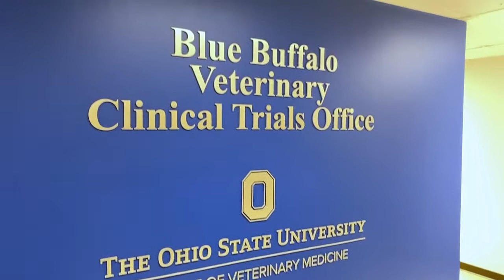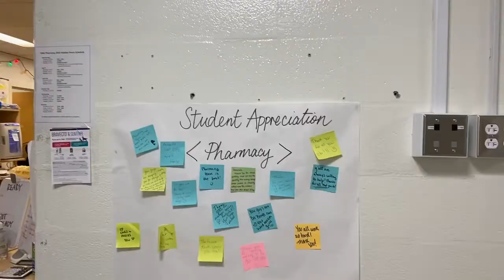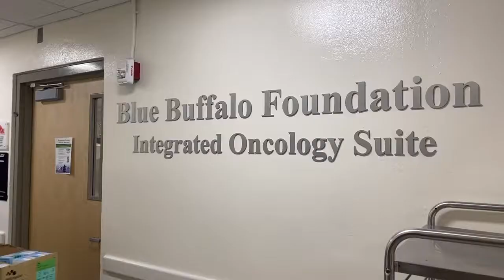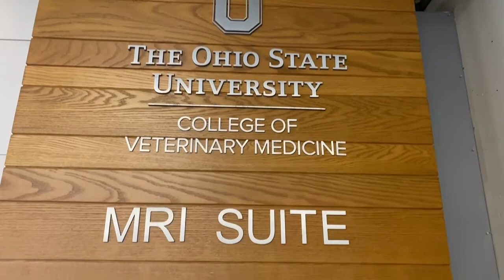GLSBC 2021: Tour | Vet Med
Presented virtually at Great Lakes Science Bootcamp, Friday July 16, 2021.

Tour of Hummel & Trueman Hospital for Companion Animals